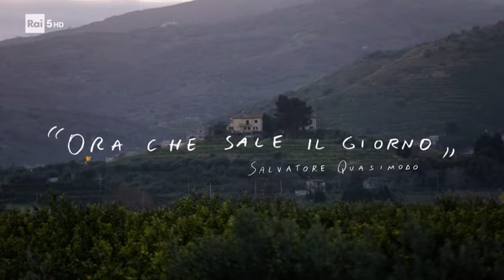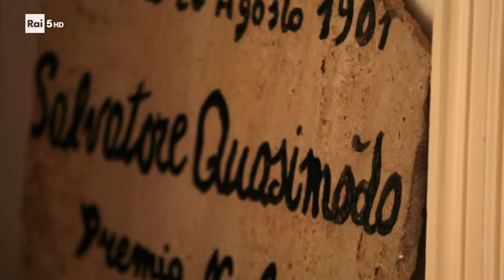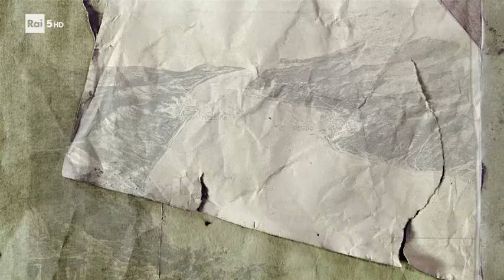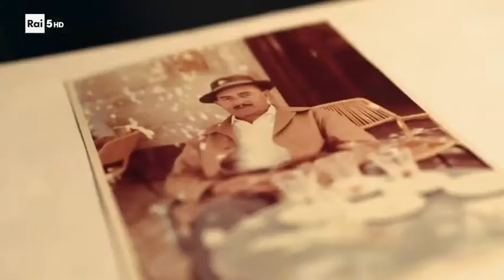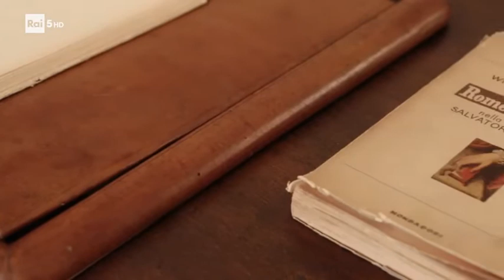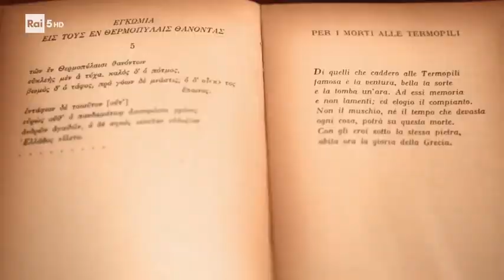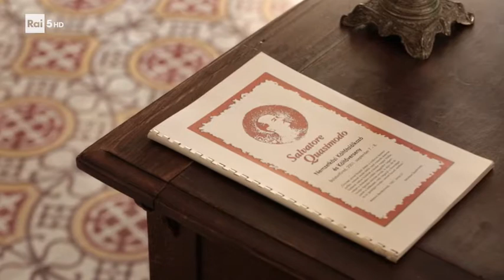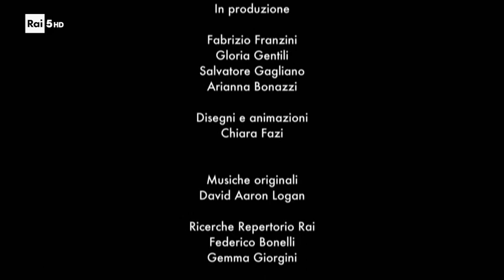L'attimo fuggente - Ep. 1 - Salvatore Quasimodo (1901-1968)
Programma RAI - Da dove viene l'ispirazione - L'attimo fuggente - Con la faccia al sud - Ora che sale il giorno